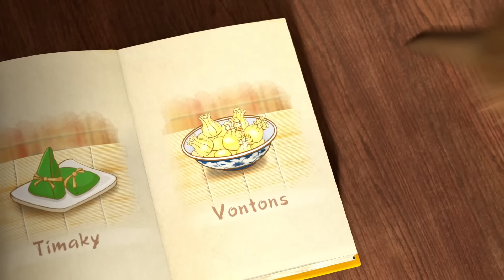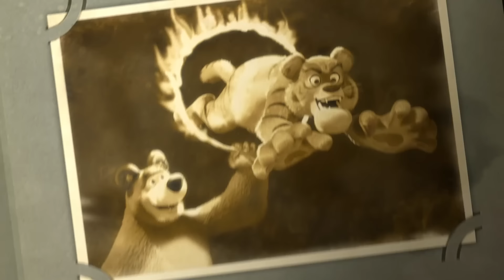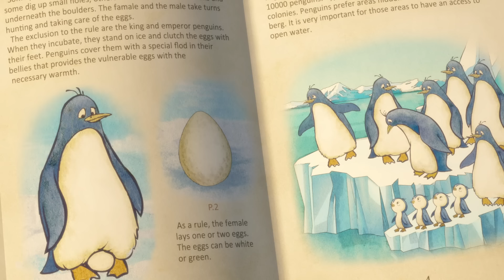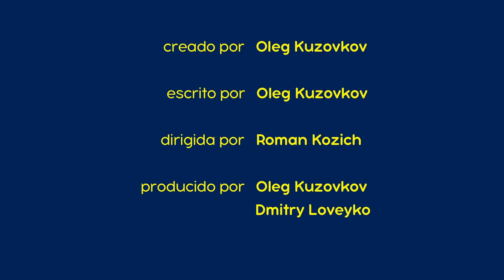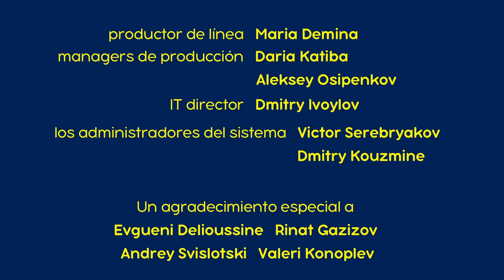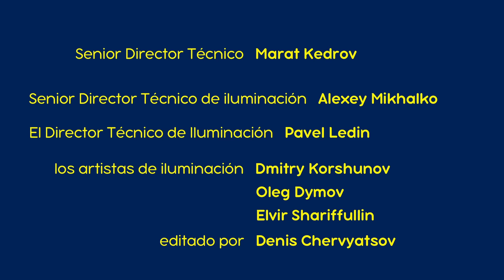Masha y el Oso 🐻👱‍♀️ Mejor juntos🥰😊Dibujos animados 😁 Masha and the Bear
🟢 Un Pariente Lejano (Capítulo 15)
🟢 🐼 Buen provecho 🥢 (Capítulo 24)
🟢 Rayas y bigotes 🐯 (Capítulo 20)
🟢 El Hallazgo 🐧 (Capítulo 23)
🟢 Primer Encuentro 👧🐻 (Capítulo 1)

También para disfrutar 👇
👉 🍁 📖 ¡La escuela nos espera! 🎓 Masha y el Oso